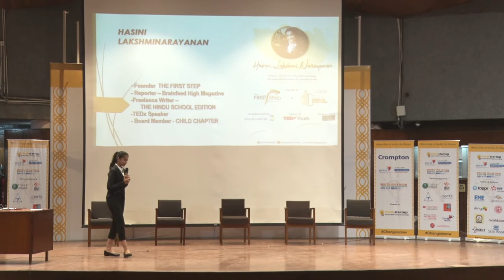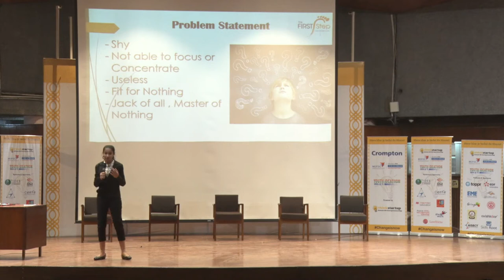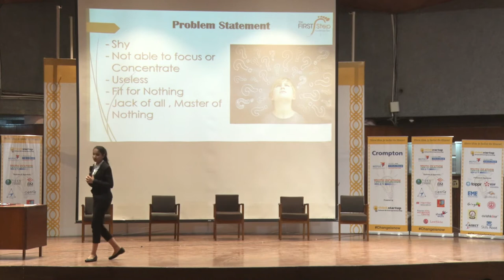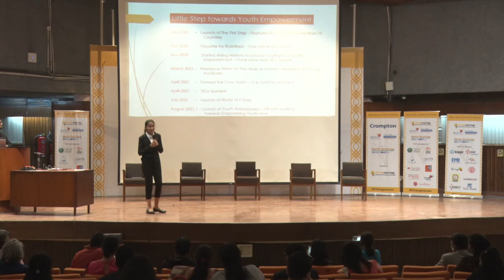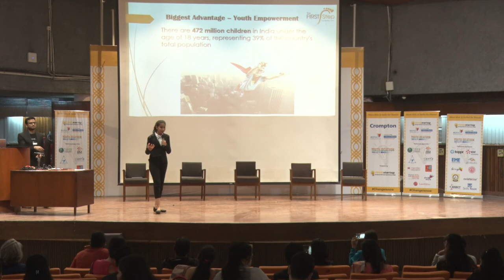Final Pitch Hasini Lakshminarayanan, Chettinad Vidyashram , Chennai, at India@75 YouthIdeathon 2021.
Final Pitch Hasini Lakshminarayanan, Chettinad Vidyashram , Chennai, on Spreading awareness on SDG goals and Empowering and motivating youth to take action towards their passion at India@75 YouthIdeathon IIT Delhi 2021.